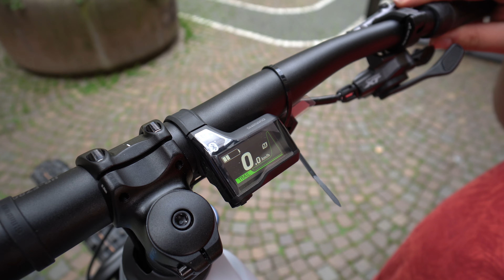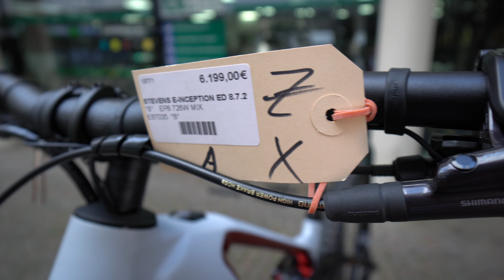E-Bike 2022 | Stevens E-Inception ED 8.7.2 GTF MTB Fully Shimano EP800 Review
TECHNISCHE DATEN
Federweg: 170 mm
Akku-Hersteller: Shimano
Zulässiges Gesamtgewicht: 140 kg
Akku-Kapazität (Ah): 20,0 Ah
Akku-Kapazität (Wh): 726Wh
Bereifung: Schwalbe Magic Mary 65-622
Bremsen: Shimano Deore XT
Bremsentyp: hydr. Scheibenbremse
Bremshebel: Shimano Deore XT BL-M8100
Display: Shimano SC-EM800
Farbe: Mountain Grey
Farbrichtung: weiß
Felgen: Shimano SLX / Sun Ringlé Düroc SD37
Gabel: Fox 38 Float Performance Elite eMTB+, 170mm
Gänge: 12 Gang Kettenschaltung
Geschlecht: Herren
Gewicht: 24,1 kg
Größe: 16 Zoll, 18 Zoll, 20 Zoll, 22 Zoll
Hinterbaufederung: Fox Float DPX2 Performance, 170mm
HR-Nabe: Shimano SLX M7110-B
Jahr: 2022
Kassette: Shimano Deore CS-M6100
Kette: Shimano CN-M6100
Kurbelgarnitur: Shimano Steps EP8
Lenker: Oxygen E-Scorpo
Marke: Stevens
Modell: E-Inception ED 8.7.2 GTF
Motor-Hersteller: Shimano
Motor-Modell: Shimano EP800, 250W/85Nm
Motor-Typ: Mittelmotor
Motor-Unterstützung: bis 25 km/h
Pedale: MTB Alu Flatpedal Reflex
Produktart: E-Bike, Ebike
Produktgruppe: E-MTB's
Radgröße: 27,5 Zoll, 29 Zoll
Rahmenhöhe Fahrrad: 41, 46, 51, 56
Rahmenhöhe: 16 Zoll
Rahmentyp: Fullsuspension
Rahmenmaterial: Carbon
Sattel: Fizik Terra Alpaca
Sattelstütze: Oxygen E-Scorpo DPR-E
Schaltungsart: Kettenschaltung
Schalthebel: Shimano Deore XT SL-M8100
Schaltwerk: Shimano Deore XT Shadow+, 12-fach
Vorbau: Oxygen E-Scorpo
VR-Nabe: Shimano SLX M7110-B

Katharinengasse 14
35390 Gießen

Montag - Freitag: 10:00 - 18:00
Samstag: 10:00 - 16:00